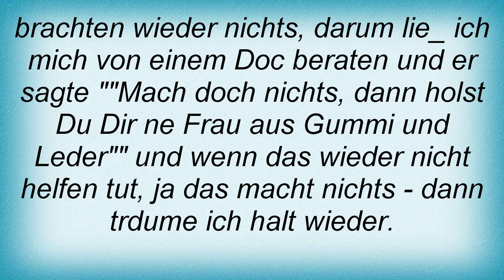Betontod - 100.000 Nackte MГ¤dchen Lyrics